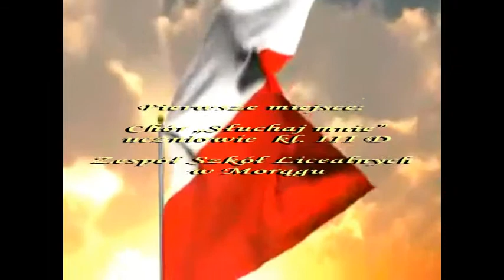08.11.2012r. Występ Chóru "Słuchaj mnie" Zespół Szkół Licealnych w Morągu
Zespół Szkół Licealnych w Morągu
- Liceum Ogólnokształcące Nr II im. Leona Kruczkowskiego w Morągu
- Technikum Nr 2 w Morągu

Występ Chóru "Słuchaj mnie" - (uczniowie klasy III D LO), zwycięzcy  II Konkursu Pieśni Patriotycznej "Szlakiem Niepodległości", który odbył się 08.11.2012 r. w sali kina Narie w Morągu.